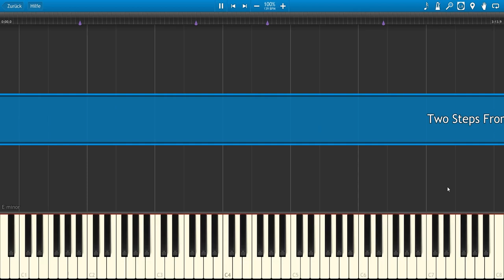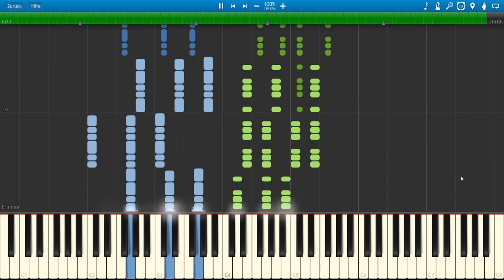Two Steps From Hell: Flight of the Silverbird | Piano Arrangement Midi Visualisation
Title: Flight of the Silverbird
Composer: Two Steps From Hell (Thomas J. Bergersen)
Album: Battlecry
Piano Arrangement: Jascha Nakladal
Midi Visualisation with Synthesia

Feel free to perform the arrangement by yourself and share your performance on youtube or other social media platforms. If so, I would be happy, if you could send me the link for your video, I'd love to see different interpretations and versions of the arrangement.

Silfimur is the YouTube channel hosted by Jascha Nakladal. He is a German classical-trained pianist, arranger, conductor, composer and sheet music editor.
He composed the music for various French movies and is always interested in new and experimental films. Furthermore, he initiates and conducts projects which are inspired by current situations and are looking at existing matters from a different perspective. Therefore, he experiments with various instruments and possibilities to show a great variety of styles.
Especially in his piano arrangements and transcriptions, he aspires to realise the original sound with the possibilities of a pianist's technique.

For his videos, he usually plays the "Roland RD-700 NX" Stage Piano.
For requests please email him.